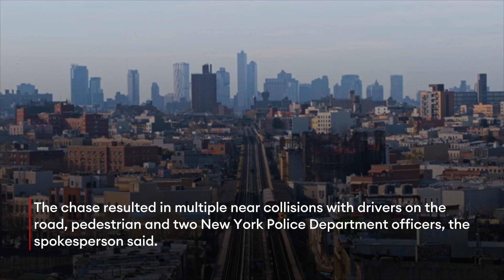BREAKING NEWS: Prince Harry & Meghan Markle In ‘Near Catastrophic’ NYC Car Chase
Prince Harry and Meghan Markle were involved in a “near catastrophic” two-hour long car chase Tuesday night after leaving an event in New York City, their spokesperson said Wednesday, according to news outlets.